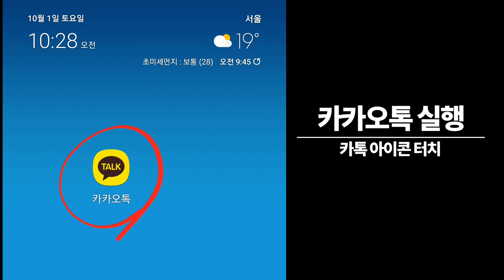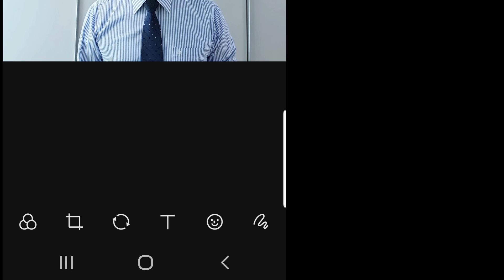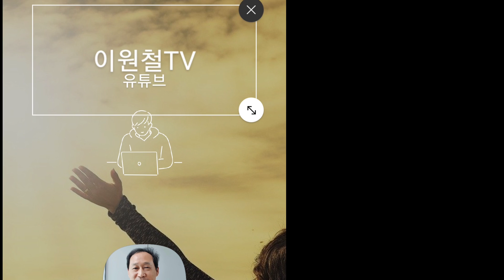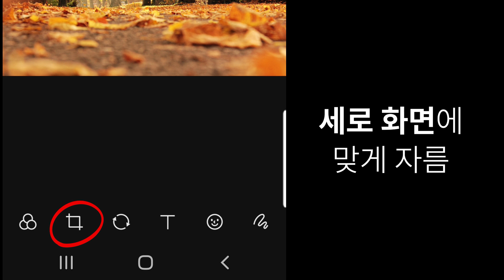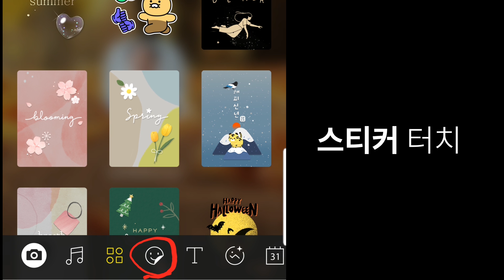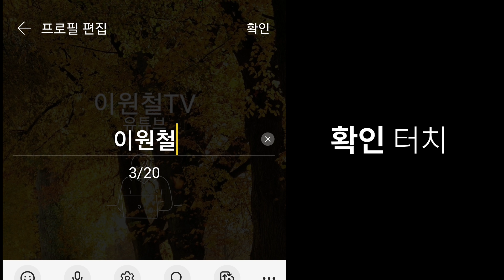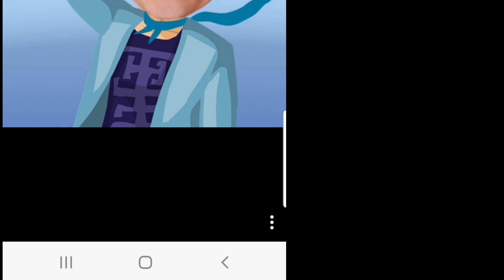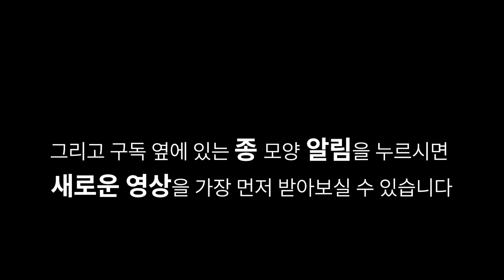👦카톡 프로필 예쁘게 꾸미기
카톡 프로필 화면을 예쁘게 편집하는 법 소개